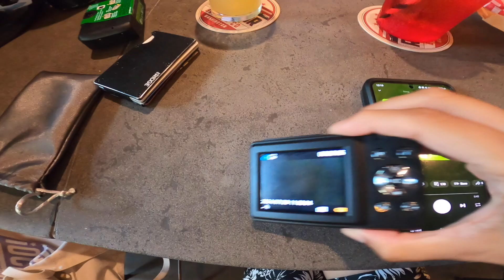Washington DC Solo Trip RUINED!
Nothing worse than thinking you recorded a bunch of content and then coming back home to see the camera was in horrible shape. Always bring a back up! Today I share a short recap of my trip to Washington D.C where i got to nerd out and h03 out with Megan Thee Stallion. It was such a nice treat to myself during these stressful times. Also it's that time of year where the DNC is back and in full throttle check out some of my opinions.